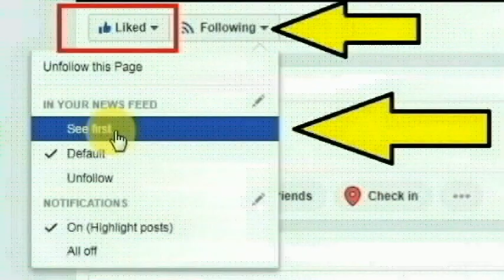புதுடெல்லி; ரேவ்லா கான்பூர் பகுதியில் பிரேம்நகரை சேர்ந்த பூஜா செய்ததை பாருங்க | Thoothupura